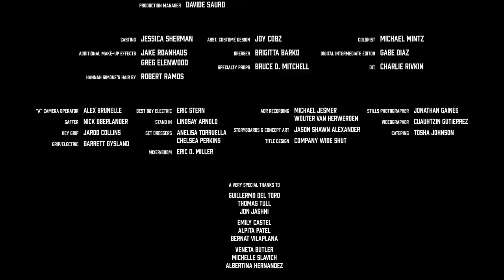THE BACHELOR'S SKULL | Featured Creature | Short Film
If only she could keep her memories...

Written & Directed By Javier Soto

Starring:
Rob Kazinsky
Hannah Simone

Produced By:
Pearl Wible
Javier Soto

Director of Photography - Patrice Cochet
Film Editor - Valerie Krulfeifer
VFX Supervisor - Marios Kourasis
Additional Digital Effects - Mr. X Inc.
Animatics - Raleigh Stewart, Matt Pellar
Production Design - Hillary Gurtler, Ethan Feldbau
Costume Design - Kate Hawley
Sound Designer & Recording Mixer - Scott Martin Gershin
Make-up Effects - Mario Torres, Orso Balla
Co-Producer - Andrew Fillmore
Line Producer - Emily C. Davis
Associate Producers - Ian Gibson, Cory Bird
Production Manager - David Sauro
Second Assistant Director - Jamin Griffiths
Third Assistant Director - Michael Brosnan
Casting - Jessica Sherman
Asst. Costume Design - Joy Govz
Colorist - Michael Mintz
Additional Make-up Effects - Jake Roanhaus, Greg Elenwood
Dresser - Brigitta Barko
Digital Intermediate Editor - Gabe Diaz
Hannah Simone's Hair By Robert Ramos
Specialty Props - Bruce D. Mitchell
DIT - Charlie Rivkin
"A" Camera Operator - Alex Brunelle
Best Boy Electric - Eric Stern
ADR Recording - Michael Jesmer, Wouter Van Herwerden
Stills Photographer - Jonathan Gaines
Gaffer - Nick Oberlander
Key Grip - Jarod Collings
Grip/Electric - Garret Gysland
Set Dressers - Anelisa Torruella, Chelsea Perkins
Storyboards & Concept Art - Jason Shawn Alexander
Videographer - Cuauhtzin Gutierrez
Title Designer - Company Wide Shut
Catering - Tosha Johnson
Mixer/Boom - Eric D. Miller

A Very Special Thanks To:
Thomas Tull
Jon Jashni
Emily Castel
Alpita Patel
Bernat Vilaplana
Veneta Butler
Michelle Vlavich
Albertina Hernandez

Crypt's mission is to tell monster stories that bring the world closer together. We believe scary stories unite us and help us face our most powerful emotions. We want to create the next generation of iconic monsters -- with you and for you. Follow us @CryptTV everywhere and find your MonstersWithin